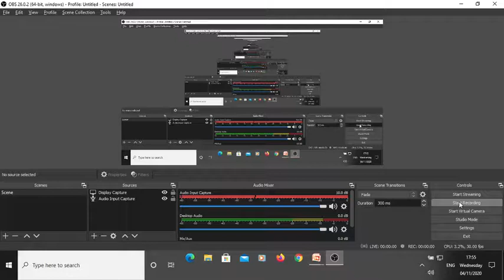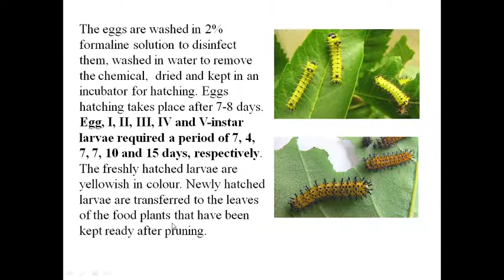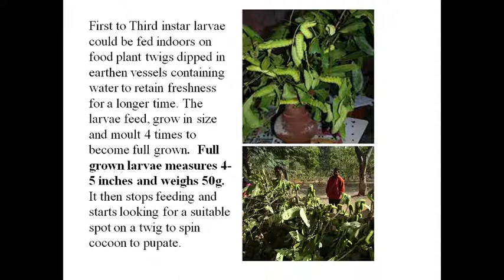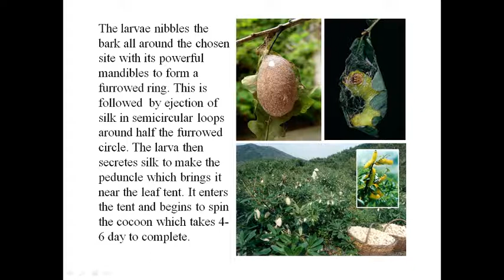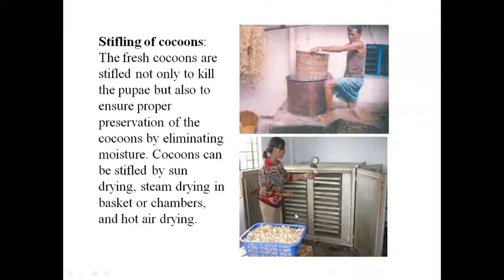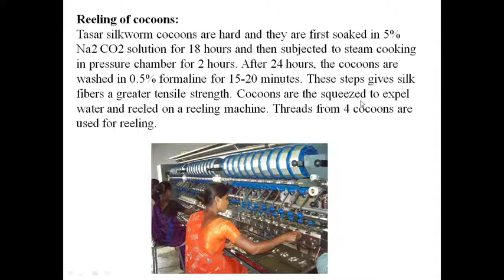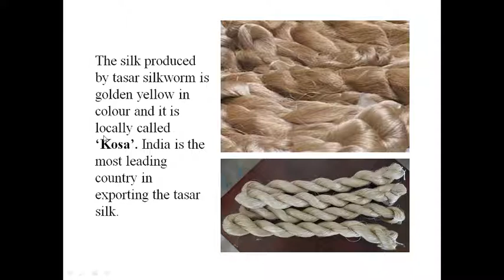Tasar Sericulture part 2